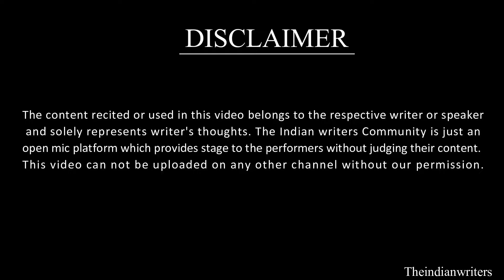जवानी या जुर्म? | Shivansh | Poem in Hindi | The Indian Writers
Poem in Hindi जवानी या जुर्म?
Artist -  Shivansh
Event - गुफ्तगू कुछ हमारे साथ  2022
Organized by - The Indian Writers Community